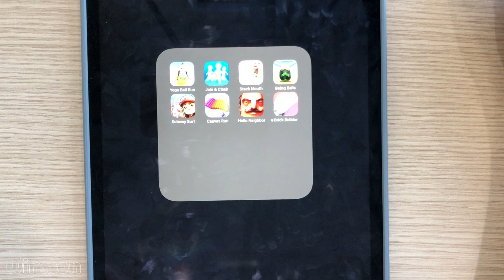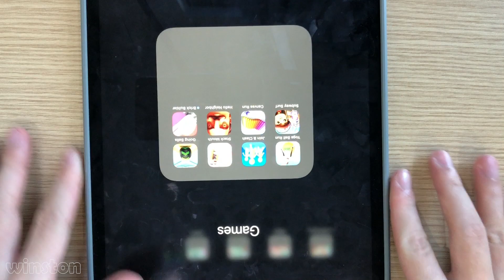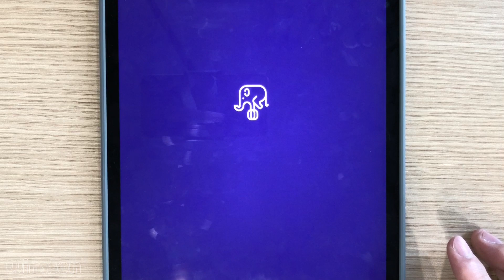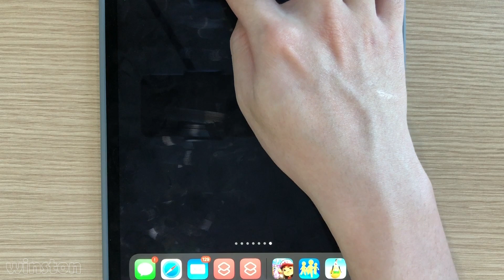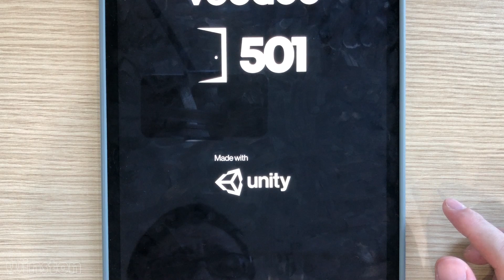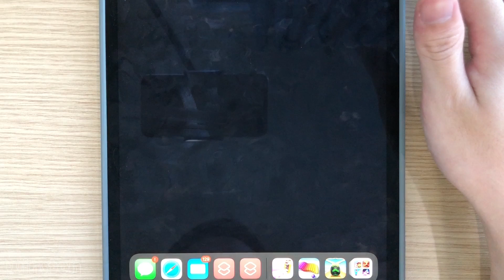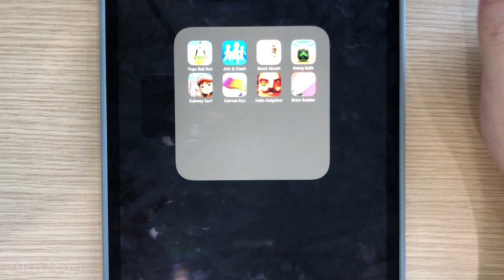Yoga Ball Run,Brick Builder,Join & Clash,Subway Surfers,Hello Neighbor,Stack Mouth,Going Balls